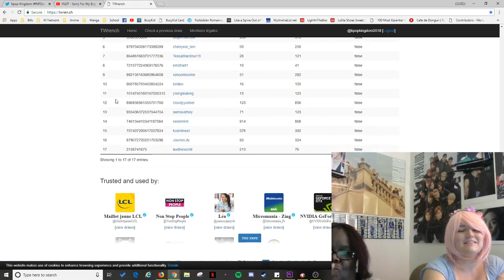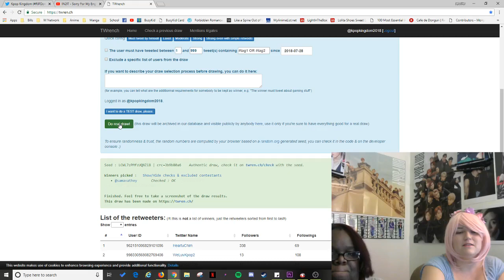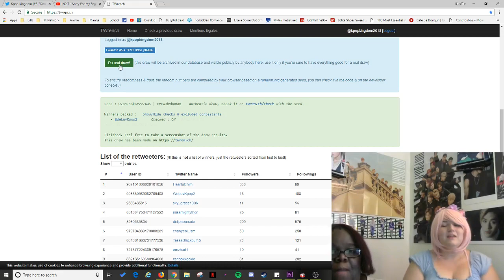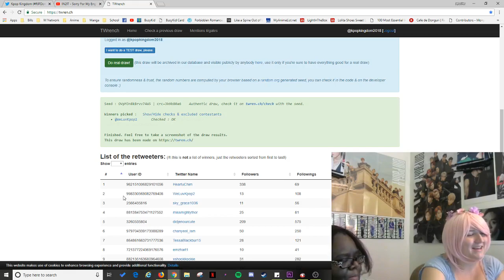Twitter Giveaway - Week 10